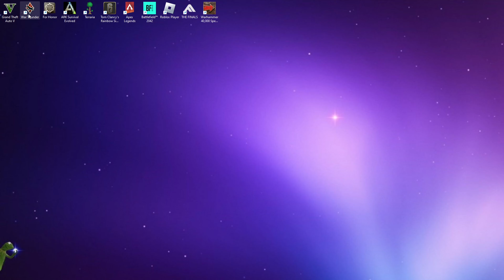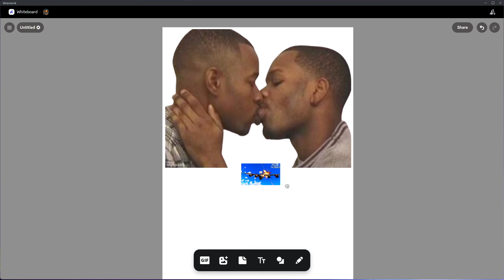War Thunder Sucks *Continues Playing War Thunder*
I know the thumbnail is ass, i made it on discords whiteboard

(if that doesnt make any sense then skip to the end of the video lol)